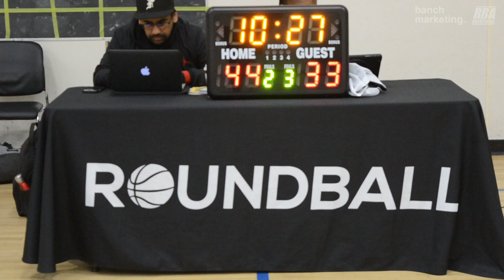2024 Vancouver Winter Comp League - Noon Platoon vs CW Music - Roundball BC Mens Basketball League